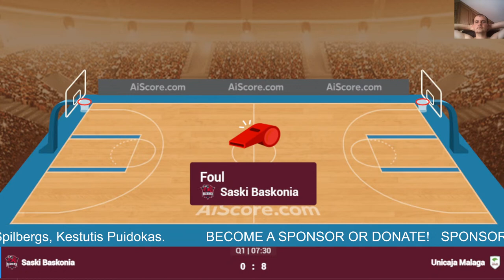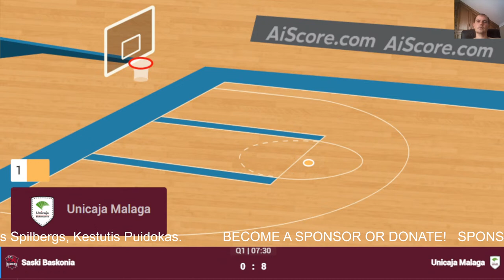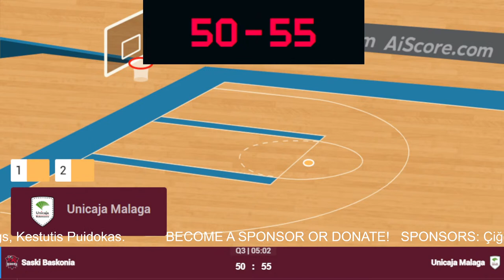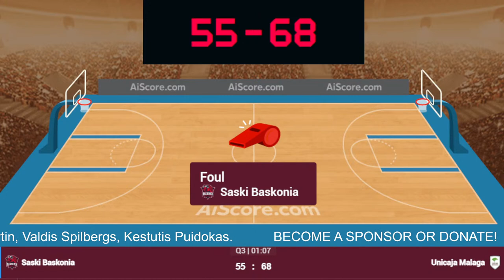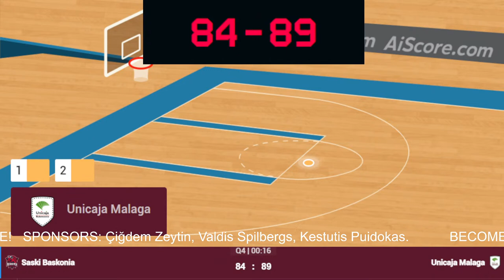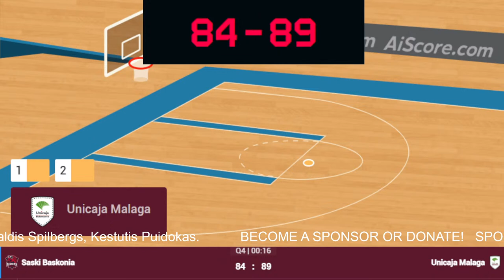🔴 Live: Baskonia vs Unicaja | Live Play By Play Scoreboard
Liga Asociación de Clubs de Baloncesto (Liga ACB) 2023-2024
Barcelona
Baskonia
Real Madrid
Tenerife
Unicaja
Gran Canaria
Joventut
Valencia
Murcia
Breogan
Obradoiro CAB
Bilbao
Zaragoza
Manresa
Basquet Girona
Granada
Palencia
MoraBanc Andorra